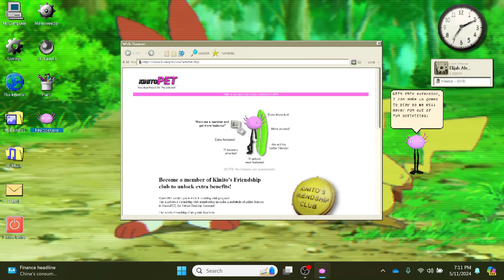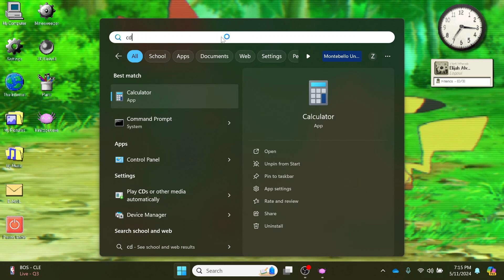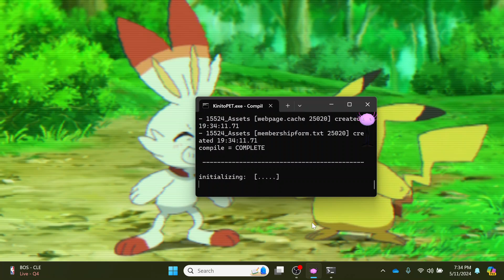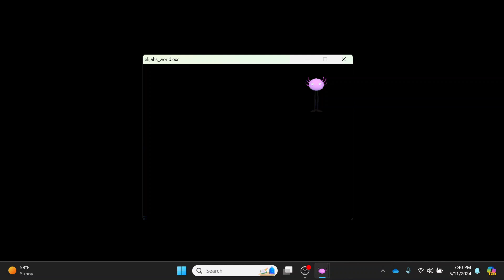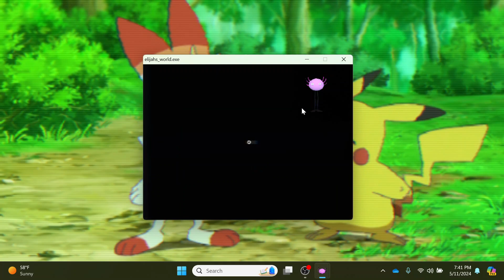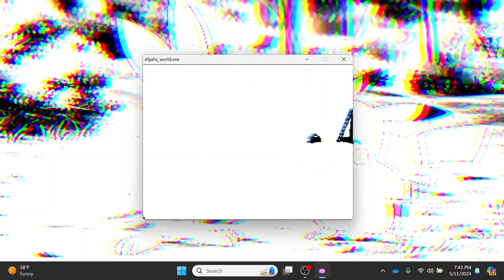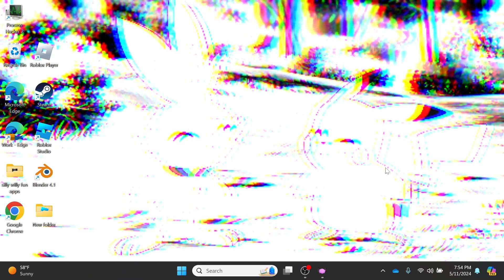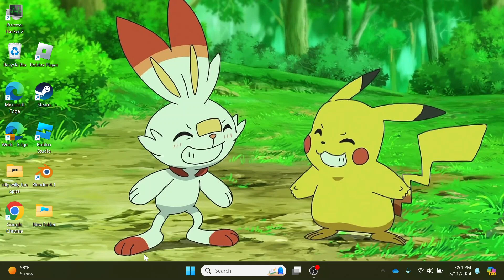Playing KinitoPET (part 2)